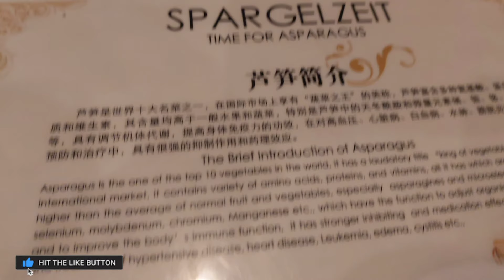DINNER IDEA AT SCHINDLER TANKSTELLE ~ GERMAN CUISINE ~ SALMON ~ SHRIMP ~ PASTA | NBB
This restaurant is recommended. Food, customer service and ambiance will definitely ignite your taste bud, make you feel welcome and set the mood for a wonderful evening, night, weekend or whatever you want it to be.